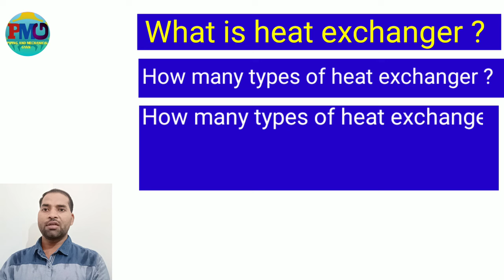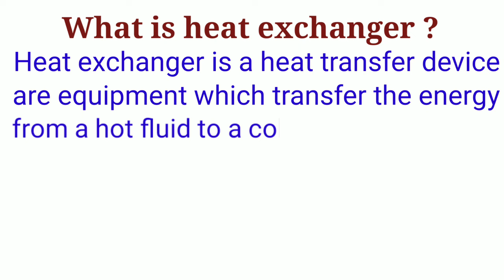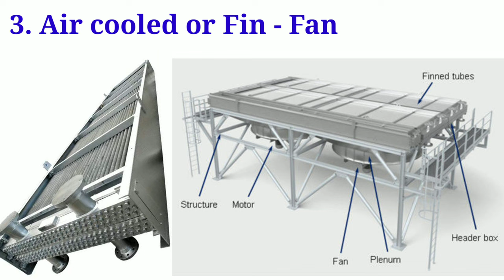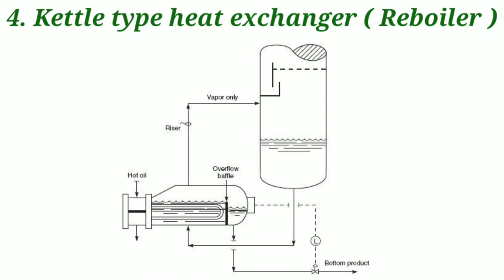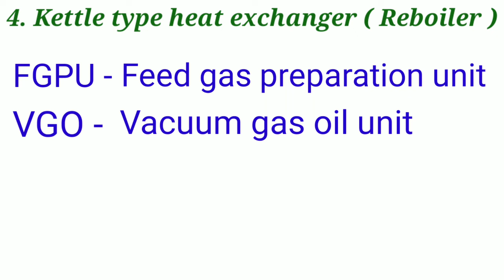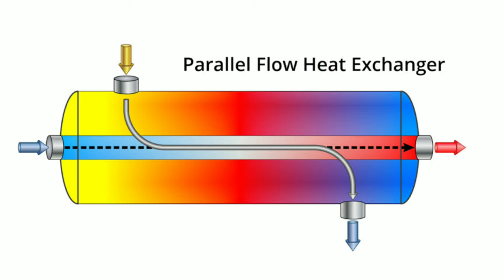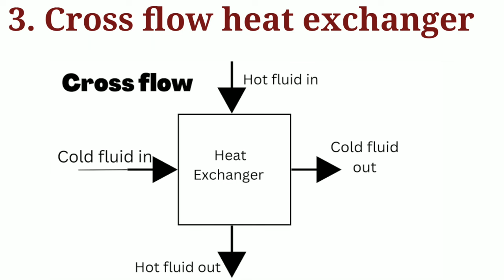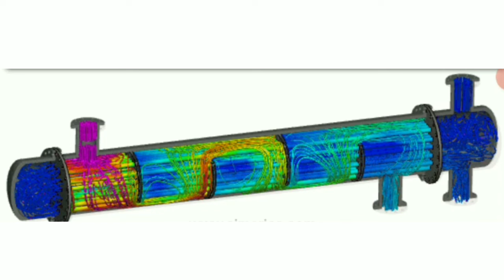types of heat exchanger | heat exchanger in hindi | flow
Hi Friends :
Iss video me oil and gas refinery petrochemical any industrial plant me interview ke liye puchhe Jane wale mechanical fitter general fitter aur mechanical technician ke liye  heat exchanger kya hota hai heat exchanger kitne parkar ke hote hai ke bare me btaya hu
Thanks

1- Types of valve and function | types of valves in hindi | वाल्व के प्रकार हिन्दी में | gate ball globe..

3- Types of gasket used in Piping | types of gasket | gasket types and uses | what is gasket